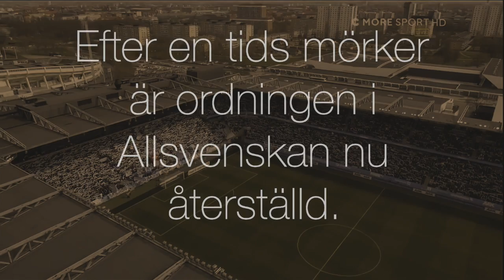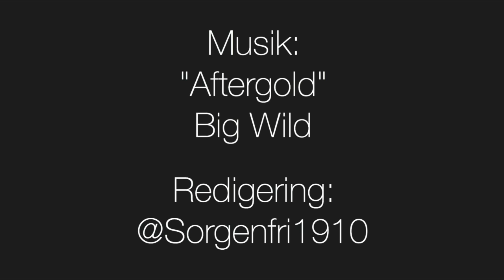MFF våren 2016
Alla allsvenska mål från våren 2016.
Mot nya segrar!